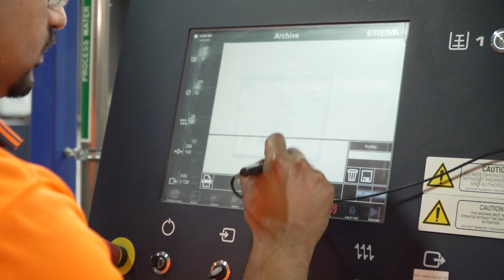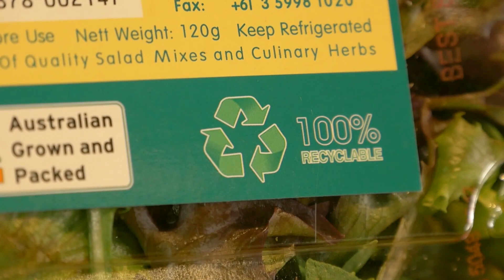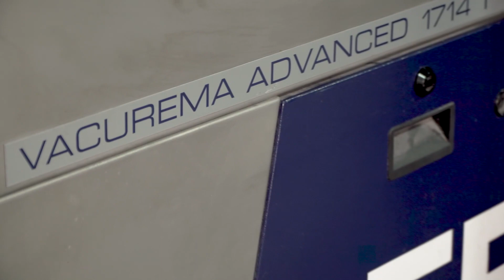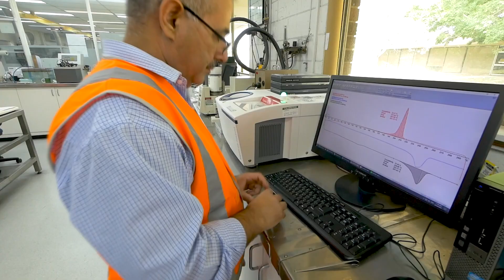Closing The Loop Part 1 Turning Point ft. Sally Williams & Martogg LCM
In 2017, War on Waste shone a light on Australia’s waste problem. In 2021, the issue is growing, literally by thousands of tonnes per day. The difference now is that there is a solution. Designing for recyclability of plastic packaging items, as well as recycled content in all plastic items, can drastically change our footprint on the world. This will lead to less reliance on finite resources such as oil and gas and reducing the amount of plastic waste ending up in landfills and the environment.

For decades, plastic has changed the way we live our lives for the better. It is durable, lightweight and cost effective. Plastic has many important uses, it helps keep our food fresh, helps us travel the world, and saves lives in medical applications. A world without plastic is hard to imagine.

So if plastic is such a fantastic product, then what’s the problem?

Well. Over the years we have adopted a linear approach to our consumption of plastics, largely exporting our waste to other countries for recycling.
And what's worse, is that was the best outcome - the worst case was plastic in the environment and clogging up landfills because it was seen as worthless.
Neighbouring countries are banning importation of waste, and Australia is introducing export bans of its own starting this year.

We must adopt a circular economy by reusing reuse plastic to minimise our foot print on the environment, but more importantly to recognise the significant value that is being under-realised!

Martogg Group, in association with Sally Williams (Sustainable Sally) are proud to release this three-part educational video series to highlight the importance of embracing the circular economy for plastics here in Australia, and why it is so important for brands and consumers to act NOW, and ensure that future generations inherit a world we will be proud of.

PART ONE of Closing The Loop, is called Turning Point.

We are at a crossroads. We can either continue down the path we are on which is unsustainable, it sees us consuming waste in a linear manner, it sees underutilised recycling capacity, and waste entering the environment.

Or, we take the recycled content path, the green path, which sees us reusing and recycling the waste we generate, it sees jobs for Australians and ensures a more sustainable planet for future generations.

To learn more about Martogg LCM and our range of sustainable resins, keep in touch with us on our LinkedIn